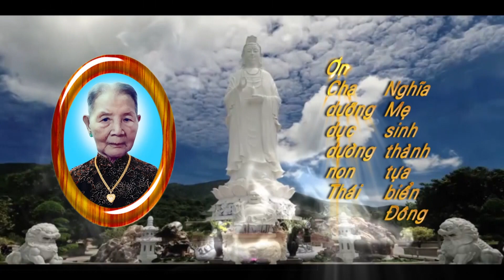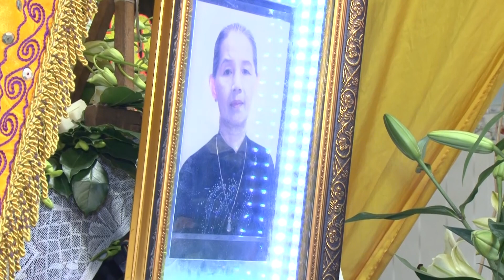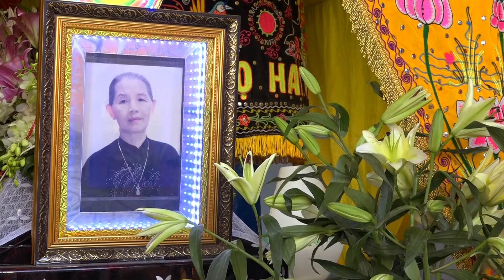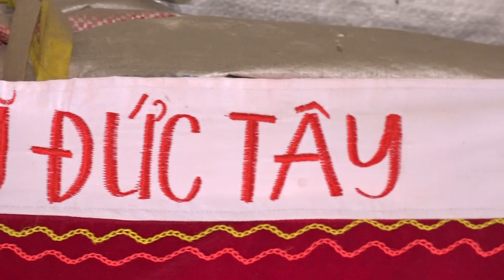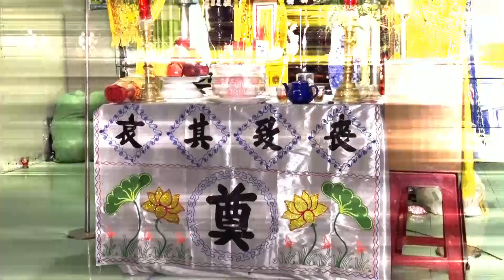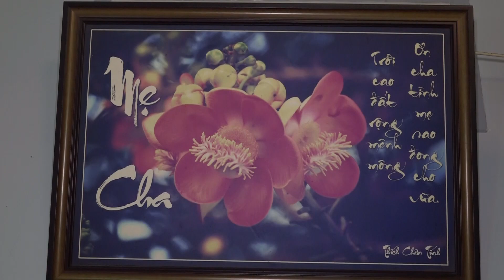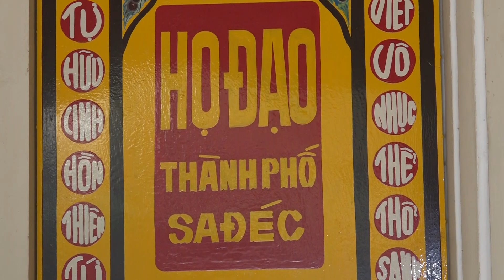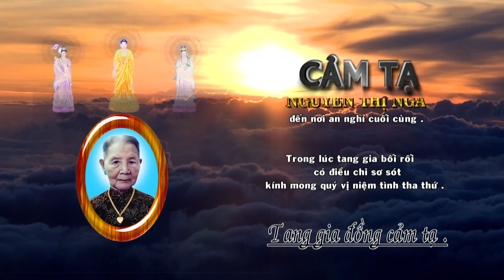HD TANG BA NGA